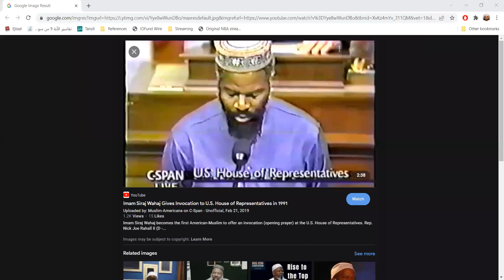Black History Month - Conversation with Imam Siraj Wahhaj